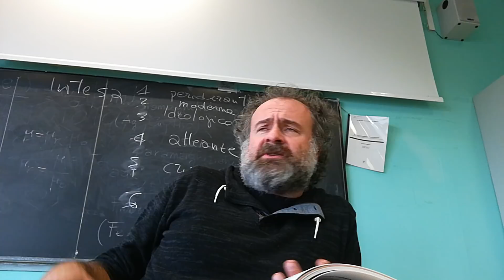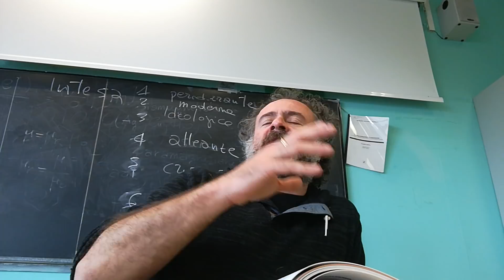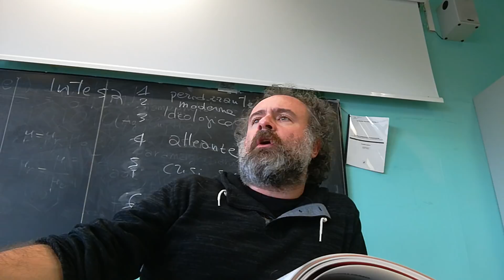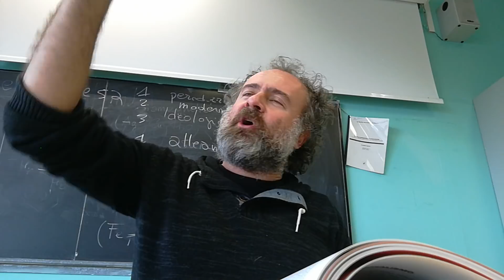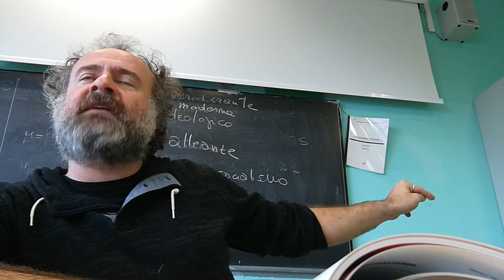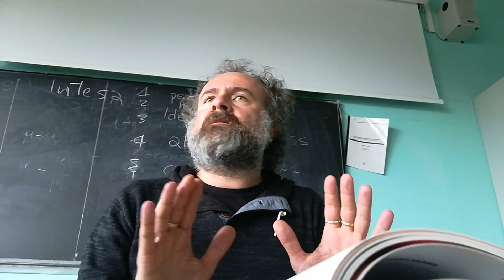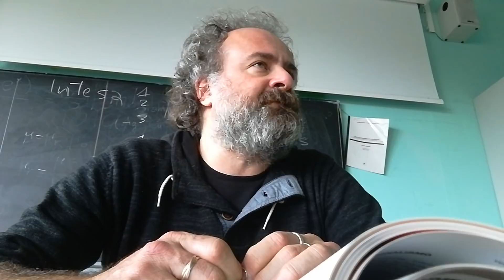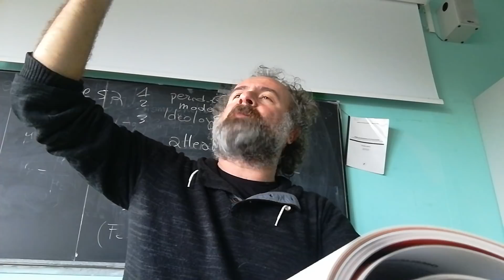3. I caratteri della prima guerra mondiale 1: periodizzante, moderna e ideologica.